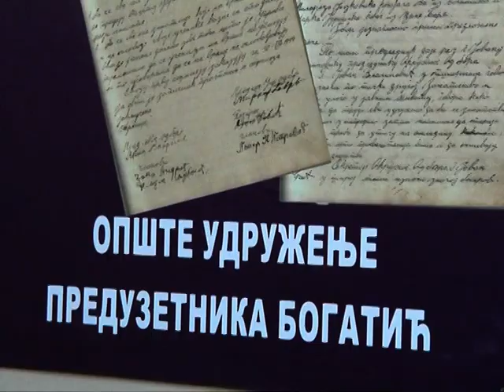Opšte udruženje preduzetnika u Bogatiću obeležava svoju slavu Sveta Tri Jerarha